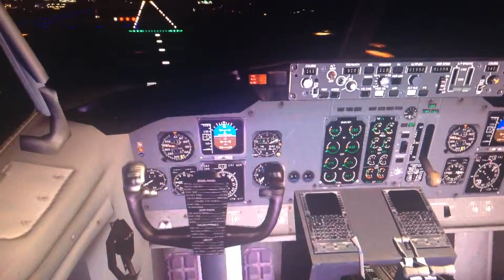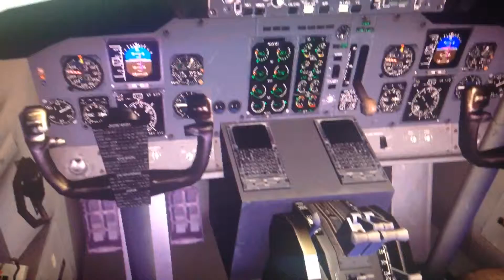b737 crosswind fs9